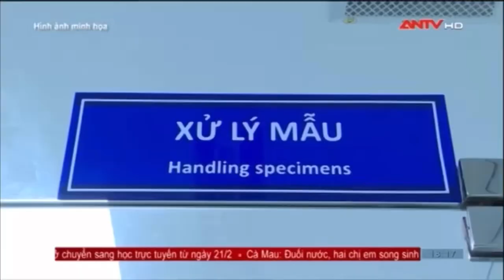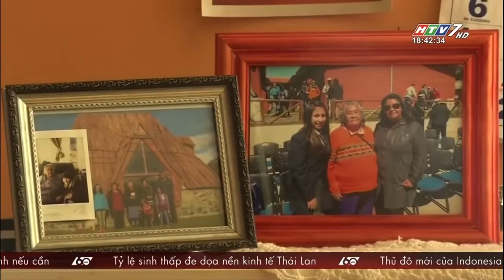Tin tức 24h: Ngày đẹp 22 02 2022 nhiều cặp đôi kết hôn | VTV1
Tổng hợp tin tức 24h

00:04 Nhiều cặp đôi kết hôn ngày đẹp 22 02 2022
01:16 Tp HCM 54 Ca F0 đã được kiểm soát
02:28 Thêm 1 ngôn ngữ bản địa biến mất
02:57 Sắp đấu giá hơn 300 hiện vật của Marốc